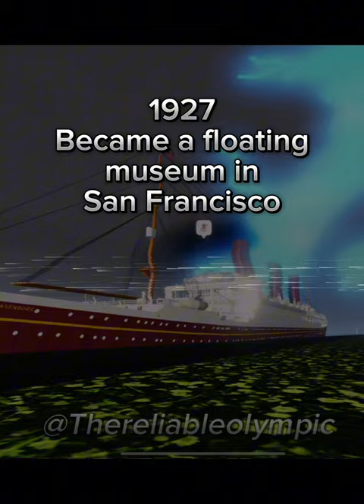Evolution of the SS Lasenburg